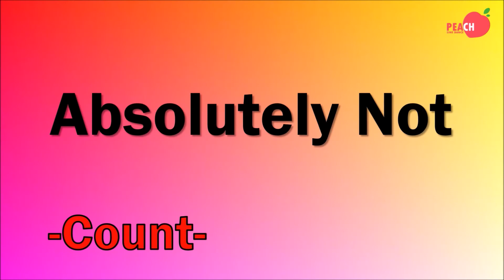Absolutely Not Line Dance - Count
Level : Intermediate
Choreographer : Ria Vos - June 2021
Music : Absolutely Not (Chanel Club Extended Mix Edit) - Deborah Cox :
(Album: The Morning After)

🍊촬영반
* 금요일 3시 - 5시